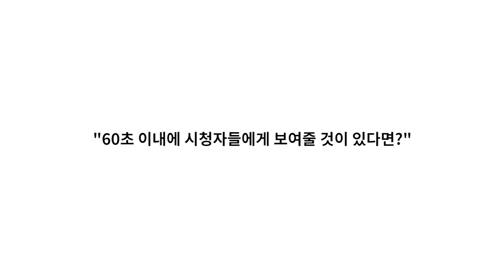[슈퍼모델 2018 서바이벌] 김윤수 @ 셀프 프로모!